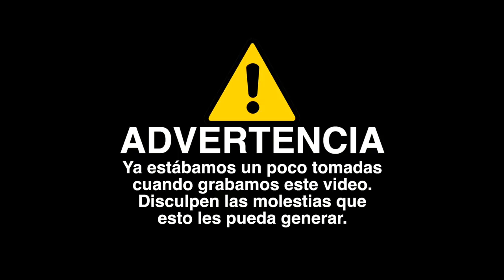Sabes que eres UNA TÍA cuando... - Nicolas de Llaca ft. Manu Nna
No se olviden ver el Especial de Comedia "Simplemente Manu Nna" en Netflix.

REDES MANU NNA
Twitter e Instagram: @manunisima